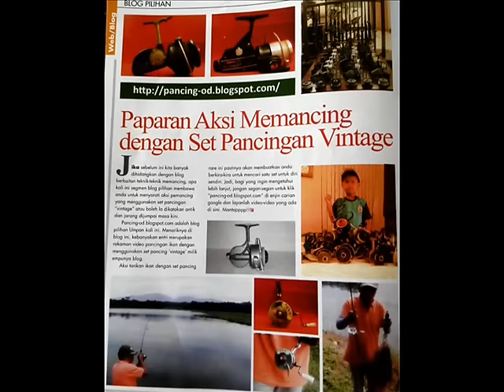LIHAT PANCING...PASTI MENANGIS!!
MEMANCING IKAN DI LAUT,PANTAI,LOMBONG,KOLAM,TASIK,SUNGAI dengan menggunakan pancing yang berjenama membuatkan kita merasa berkeyakinan,mari kita kongsikan bersama-sama...